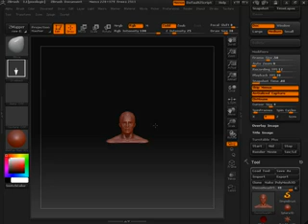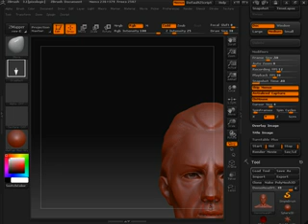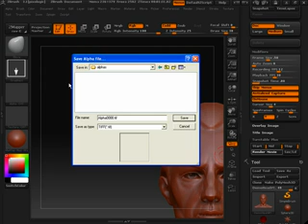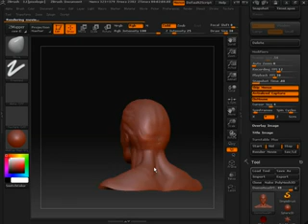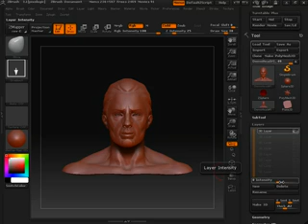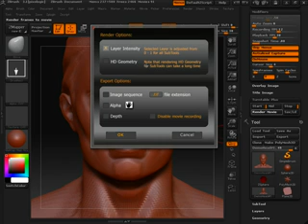ZBrush Turntable Plus Plug-In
This video will explain the Turntable Plus features. You export image sequences (RGB, Alpha, and Depth), render all HD Subtools into a turntable and render out the intensity of one layer from 0-1. Check out other videos on ZBrushCentral thread DID YOU KNOW THAT.